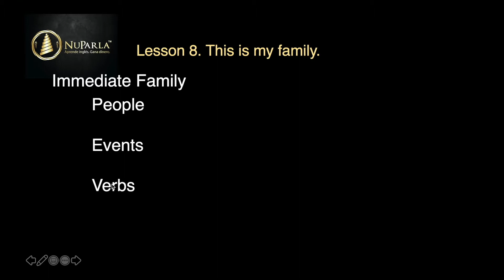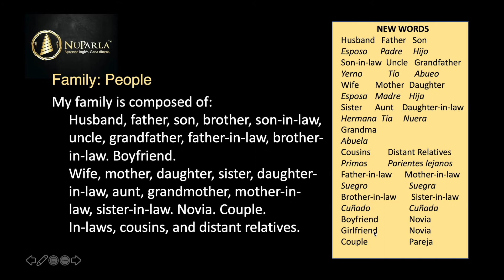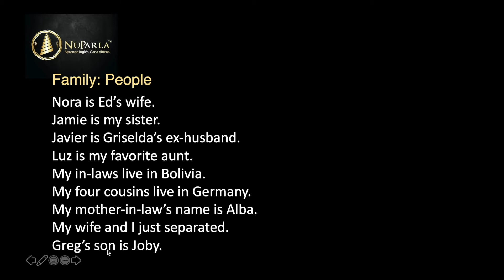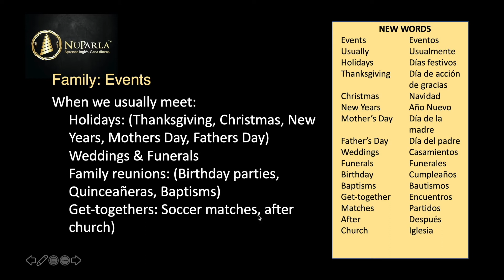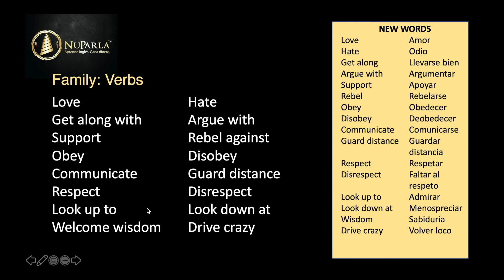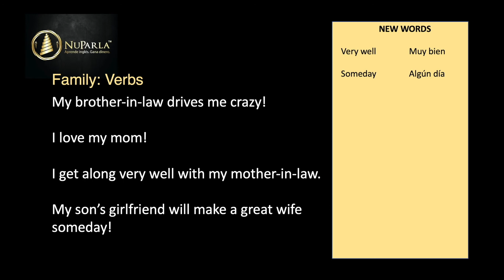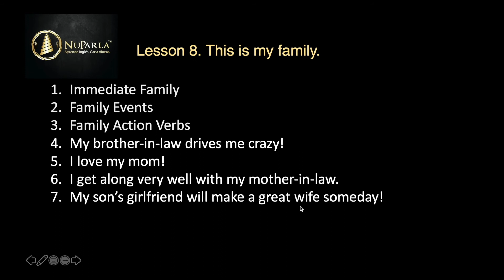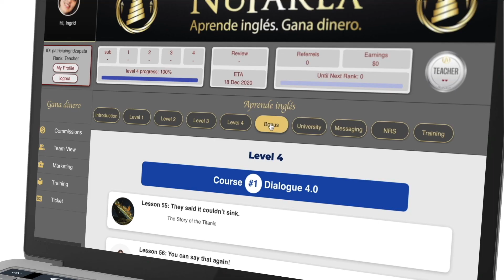Lección 8 de 90 | Curso de inglés GRATIS y COMPLETO desde principiante a avanzado | NuParla.com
Curso de inglés gratis y completo para principiantes, desde cero hasta avanzado para ayudarte a aprender a hablar inglés de manera rápida, fácil y divertida como un nativo.

NuParla te ofrece 90 clases de inglés, 45 horas de coaching en inglés 100% gratis con un profesor 100% bilingüe llamado Harold Zapata. Él enseña inglés de forma conversacional y comprensible, primero con frases sencillas y fáciles. Luego, poco a poco las conversaciones de tu vida real se hacen más detalladas, de modo que aprenderás el inglés de forma natural, subconsciente y fluidamente por medio del método avanzado de “comunicación comprensible”.

Harold también te enseñará vocabulario, gramática y modismos por medio de grandes ejemplos y tips SIN NECESIDAD de un manual de texto, para que hables inglés como nativo en tiempo récord. Por eso muchos dicen que es el mejor curso de inglés online. ↓↓

Paso 2: Haz clic en Ve a los 90 videos y regálanos tu nombre e email
Step 3: Learn English the fast, easy and fun way today!

Este video es clase 8 de 90: This is my family...  Aquí aprenderás a identificar a tu familia directa en inglés.

Thank you! See you inside...

Aprende inglés GRATIS online.
NuParla.com